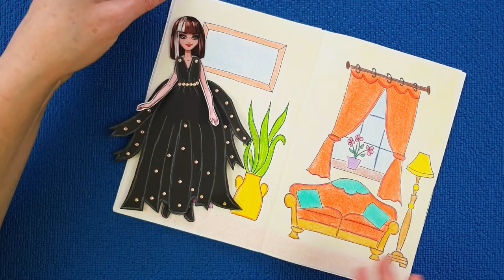Let's go to the party. Paper Dolls Dress Up.